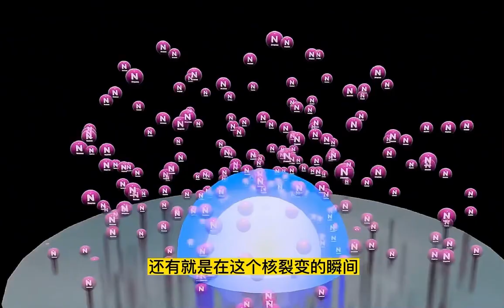核爆炸的威力远没有电影里演得那么夸张！